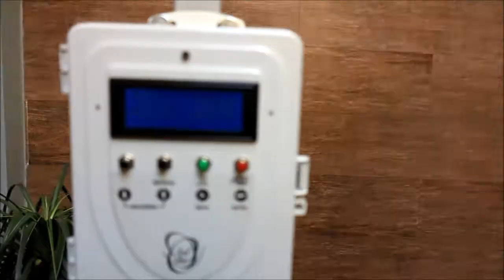7ª Brassagem - A cerveja dos Amigos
Cerveja brassada especialmente para os amigos!